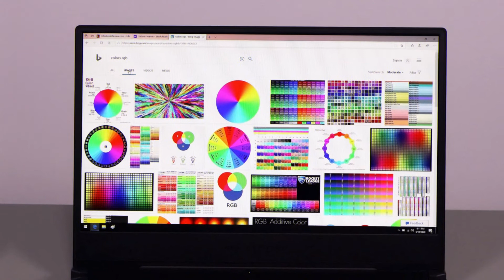Asus ROG Zephyrus S15 Review | Core i7 - GX502LXS ...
ROG Zephyrus S15 GX502 is configured with a first-rate 300Hz panellaptop  S15 GX502 that supposedly has a 3 ms reaction time IPS laptop's Asus ROG Zephyrus show so we are able to count on good viewing angles